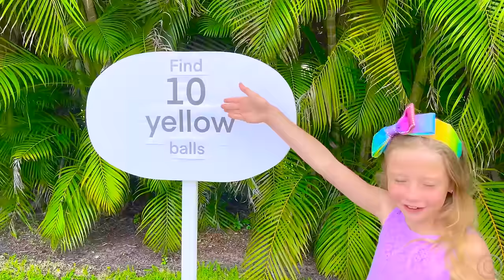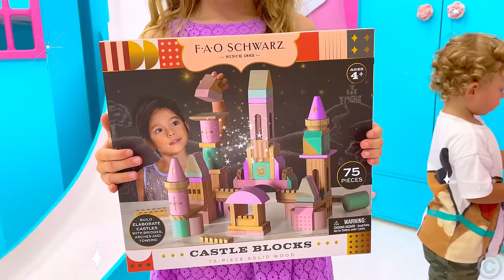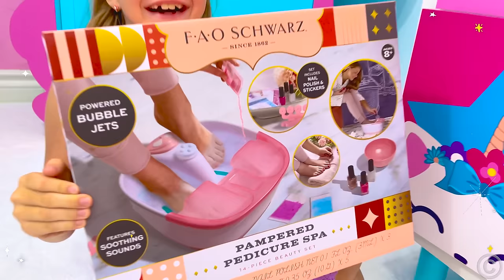Nastya chăm sóc em bé như một bảo mẫu, Một ngày trông em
Nastya chăm sóc em bé như một bảo mẫu! Nastya muốn trở thành một người chị em tốt của một đứa bé. Nastya quyết định giải trí cho đứa trẻ bằng những hoạt động hữu ích. Chăm sóc em bé thật là vui. Nastya chăm em bé, Một ngày trông em! Câu Chuyện Hài Hước về Chăm Sóc Em Bé